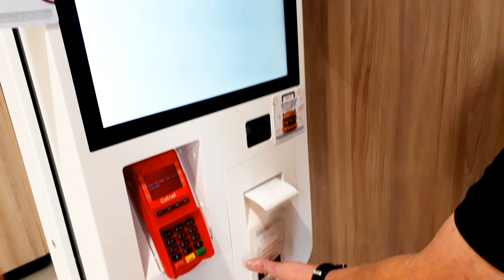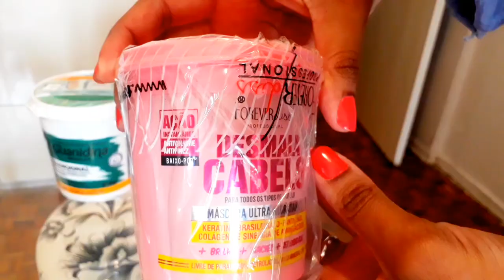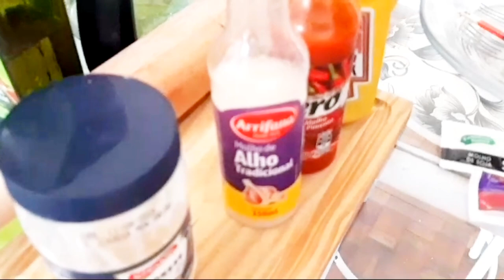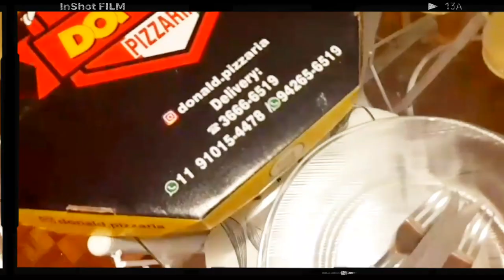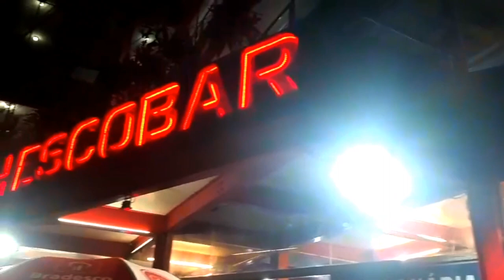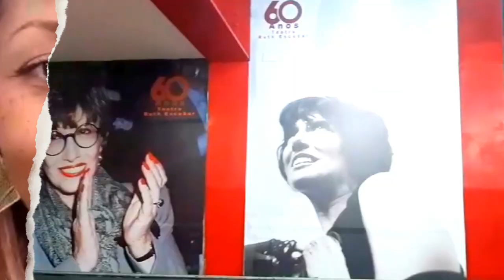Café Mc Donald Liberdade, Yakissoba, Peça de Teatro Ruth Escobar | Vlog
Oláá, sejam bem vindos à mais um vlog aonde começamos o dia tomando um café no Mc, já que nem sempre estamos a fim de preparar e aqui no bairro da Liberdade tem inúmeras opções de restaurantes a qualquer hora do dia. As vezes pedimos, no caso da yakissoba vale muito a pena, principalmente quando bate a fome e não tem comida pronta sabe rsrs. também fomos assistir "Casei, e agora?" uma divertida peça aonde o assunto "casamento" é discutido de forma leve e com bastante humor, em cartaz no teatro Ruth Escobar aqui na Bela Vista. Espero que goste desse findes😉💕